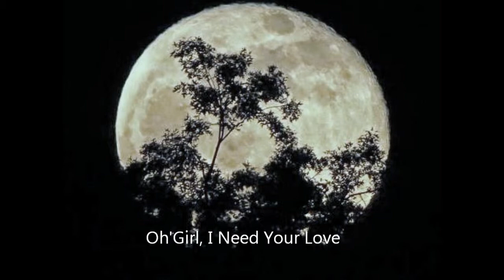Oh' Girl "By" Paul Young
Oh'Girl By Paul Youmg. Greatest Hits